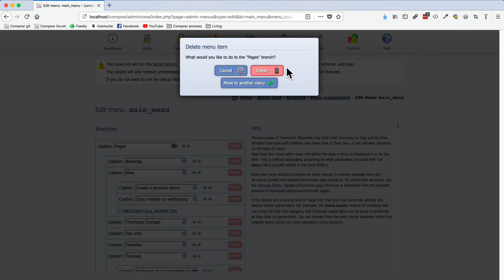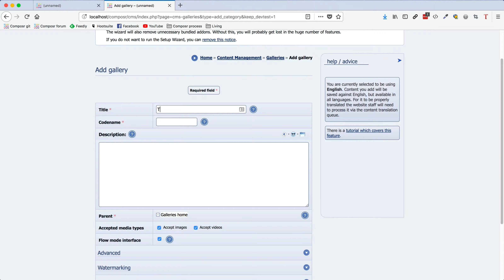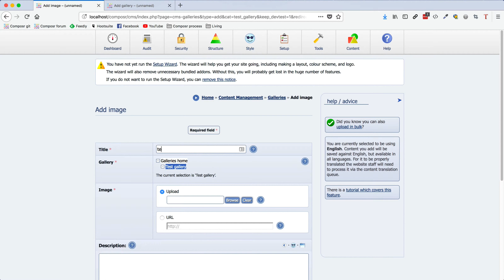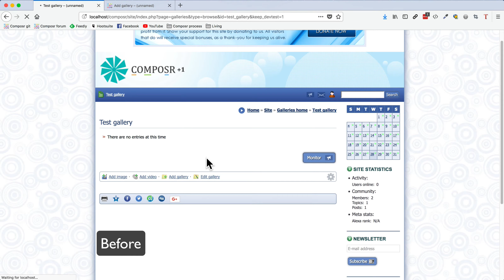Adding galleries to menus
How to add a gallery to the menus, then alter the breadcrumbs so it leads directly off the Home page.